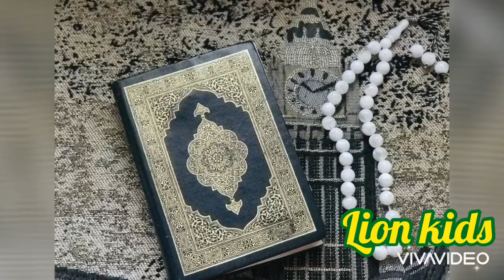നിത്യജീവിതത്തിലെ പ്രാർത്ഥനകൾ || Daily Dua || Kids Presentation || Good Habits || Heavens cuties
day_of _a_muslim#daily_duas